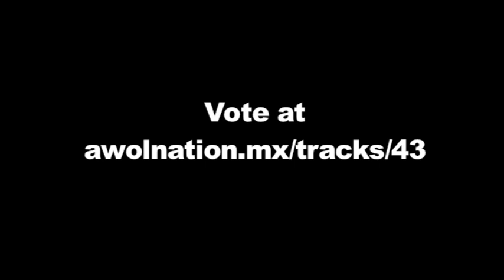Awolnation - Sail (Mongoose glitch remix)